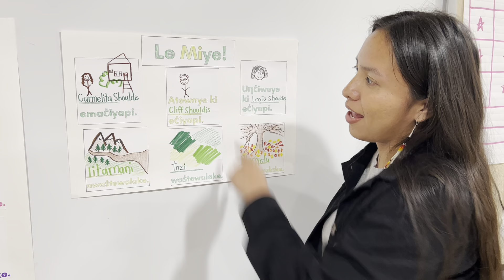Talia na Carm iwoglakapi